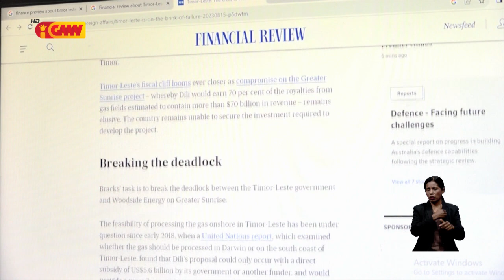Prezidente Repúblika hatete TL sei la bankarota tanba iha fundu soberanu